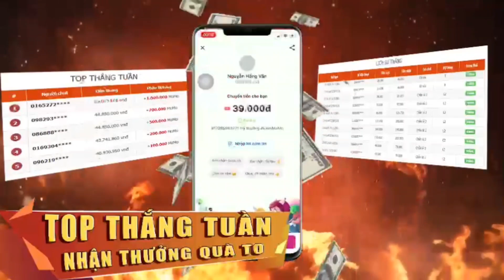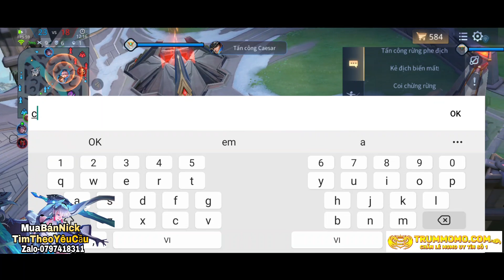"Bị Mất Airi" TOP.1 Airi Quẩy Florentino Đối Đầu Chính Tướng Tủ Lane TOP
Nhất Nha.

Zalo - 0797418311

Bản 1
📌 Ngọc Sử Dụng Trong Clip :
🔰Đỏ : 10.V Công V.Lý /X.Giáp
🔰Tím : 10.V Công V.Lý Tốc Chạy
🔰Xanh : 10.V Công V.Lý / X.Giáp

© Bản quyền thuộc về TOP.1 Airi